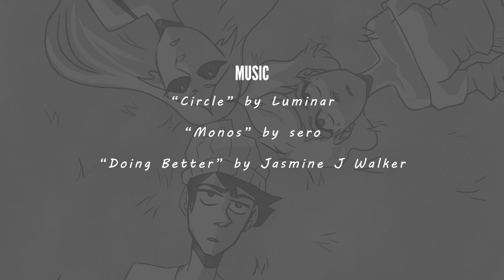Seafoam Episode 09 - Game Over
"The Sunset" has a few new crew members, it seems. As a stowaway, how will Yunoire be received?